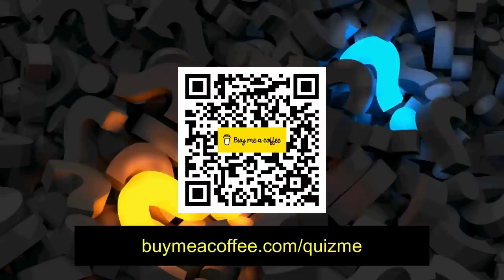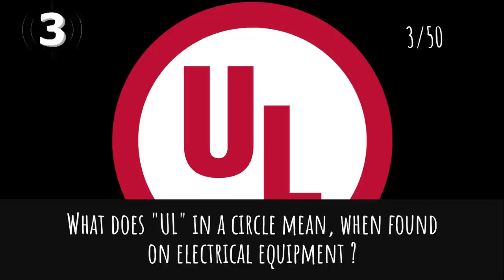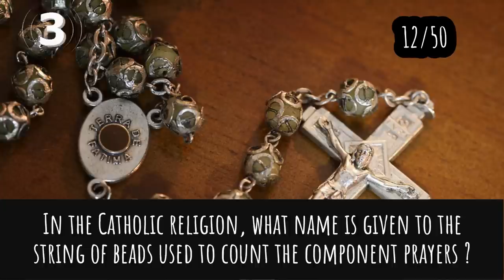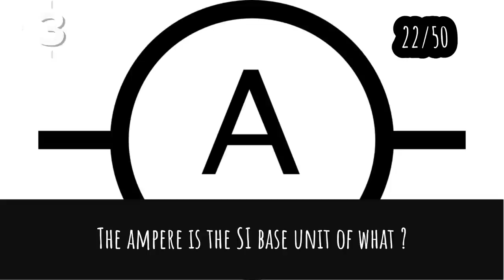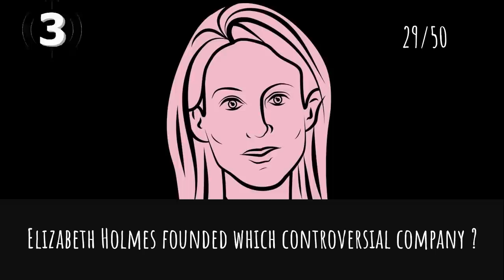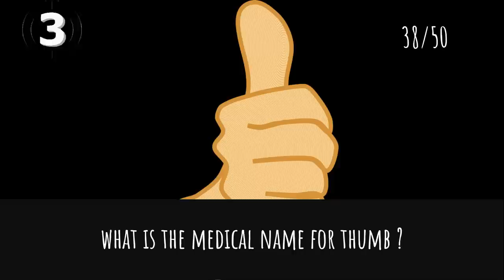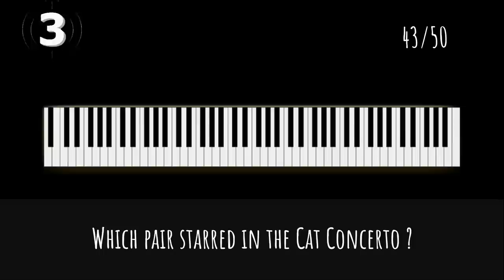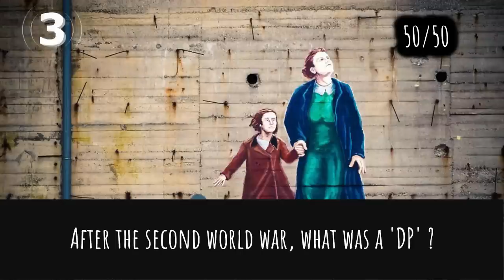General Knowledge Quiz Trivia #81 | 20th Century Studio, Stranger Things, Crocodile, Wild Horse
- 20th Century Studio
- TV Series Stranger Things
- David Beckham club
- Largest species of crocodiles
- Wild Horse
- Name of famous painting